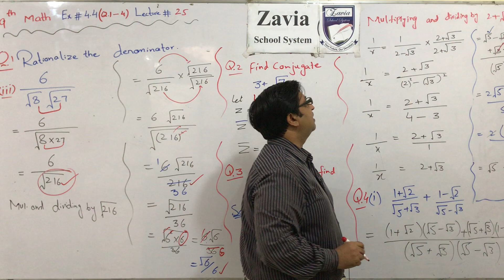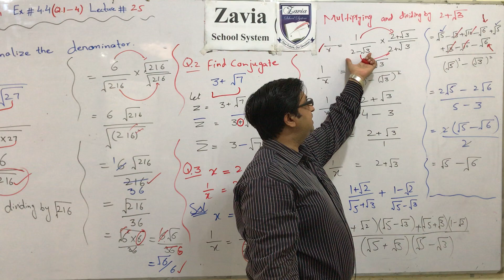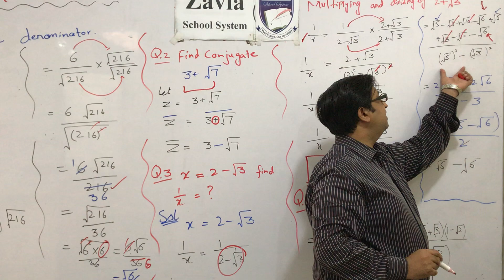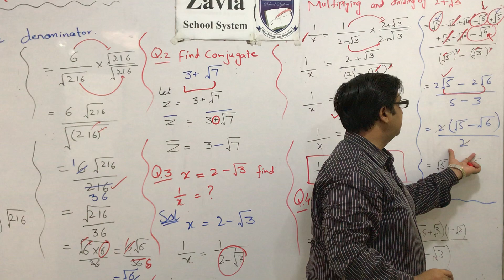9th Class Mathematics Chapter 4 Lecture 25 Urdu/Hindi